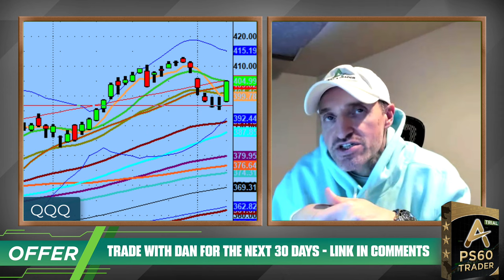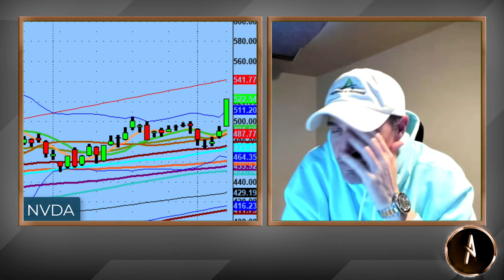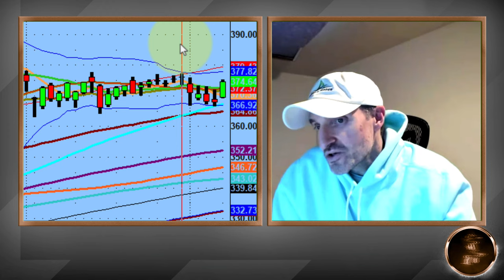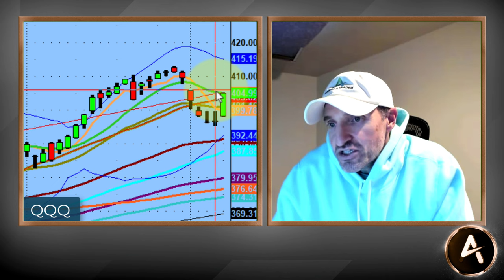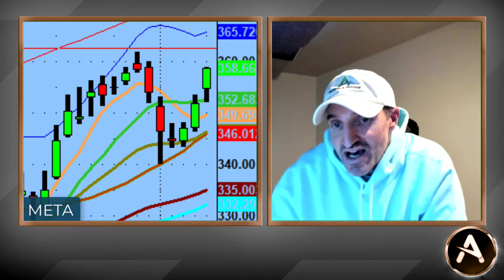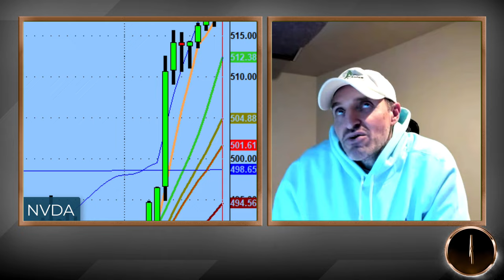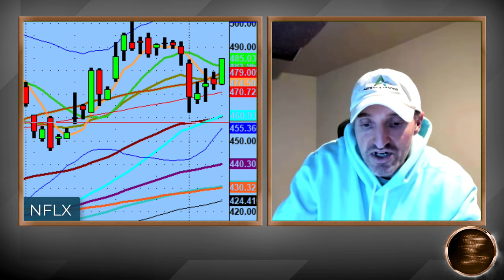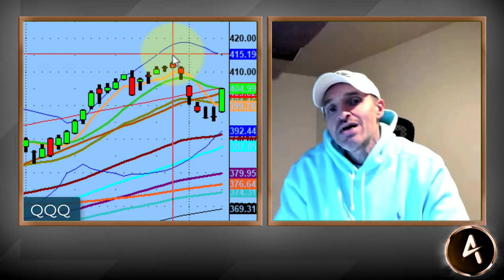Wow! Wow! Wow! Nvidia ($NVDA) Is Finally Doing Its Thing And Brining The Market With It! Let's Go!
With $NVDA's news of being able to sell chips again to the China market it had a huge boost and green candles all day long.

Is it one of those cases of, "Somebody knows something". Could be or maybe not! In any case we were ready and took it on the previously stated pivot level.

This is exactly why the PS60 Process is such gold. We plan the plan, wait for the plan to play out, take action at the planned time and cash in profits as planned.

💚 COMMUNITY SUPPORT 💚